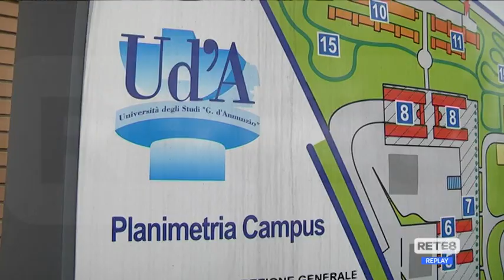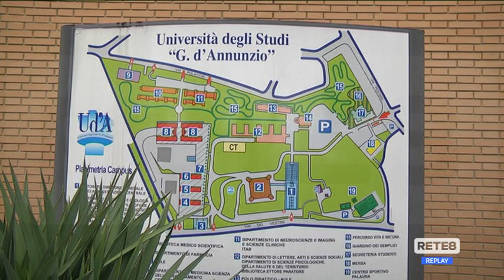Chieti - Si è spento Franco Cuccurullo